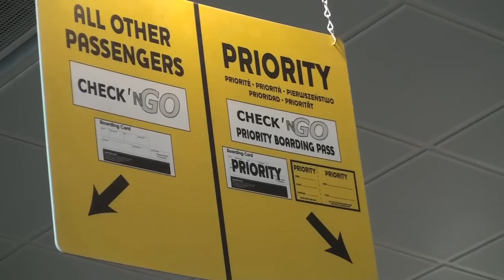Behind the scenes at Summer Sound Liepaja 2011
A little sneak peek at Kandia's little trip to Liepaja where they performed on the 23rd of July 2011